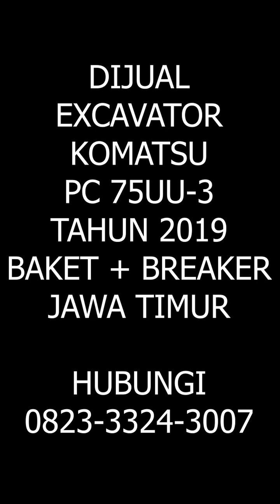DIJUAL EXCAVATOR KOMATSU PC 75 | FOR SALE EXCAVATOR KOMATSU PC 75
DIJUAL EXCAVATOR KOMATSU PC 75

ALAT BERAT DIJUAL
EXCAVATOR BEKAS
EXCAVATOR DIJUAL
DIJUAL KOMATSU PC 75
EXCAVATOR KOMATSU PC 75 BEKAS DIJUAL

FOR SALE USED EXCAVATOR KOMATSU PC 75
USED KOMATSU EXCAVATOR PC 75